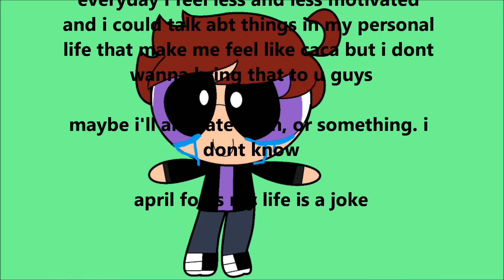[Animation Meme] Animal Crossing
original: momoniu
inspiration: sleepygrim, sir fluff

BAD TIMING I KNOW BUT i made something!
if ur here u must have figured out i bamboozled u guys sorry--

at least now im motivated to do the actual meme eventually. tho in general im not too motivated by animation memes